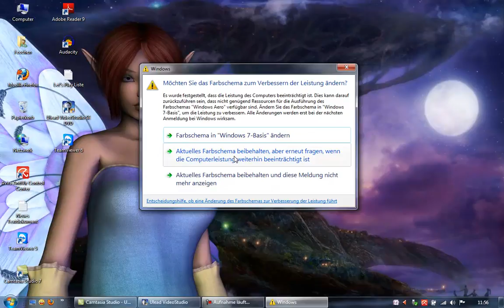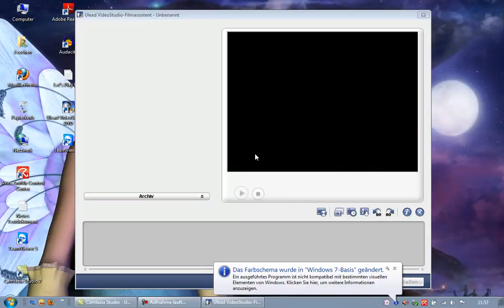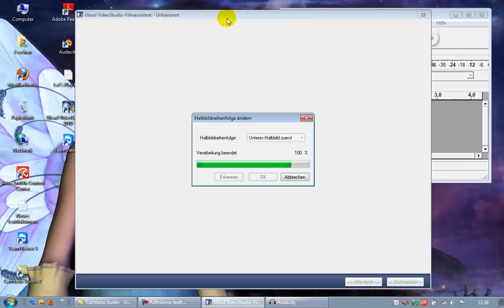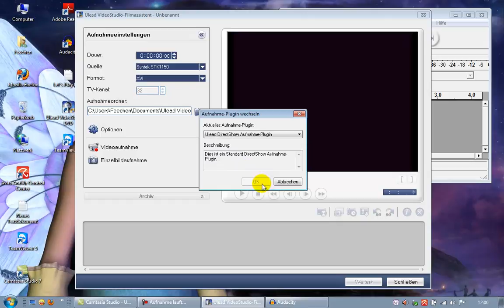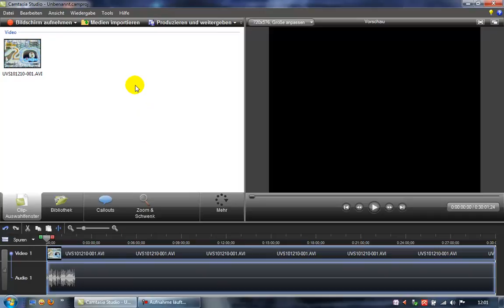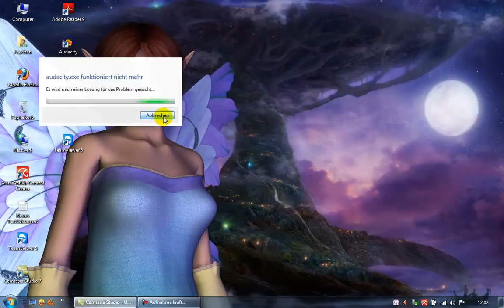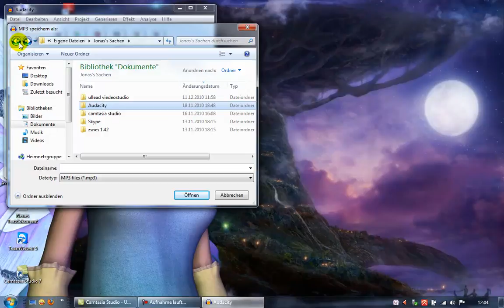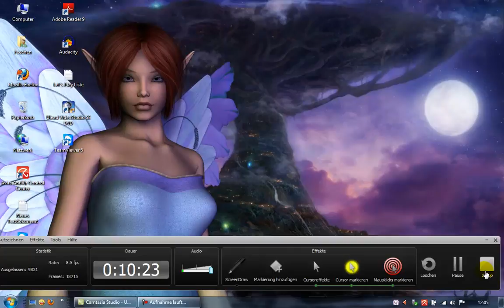Weihnachtsspecial 2010 Part 2 / Let's Tutorial Let's Playing Part 1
jo der zweite part kommt heute mittag